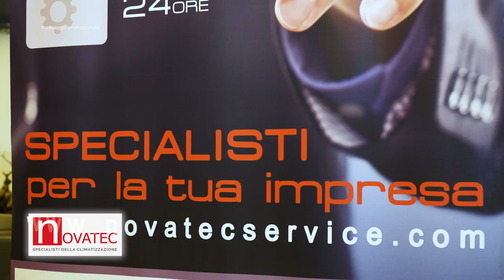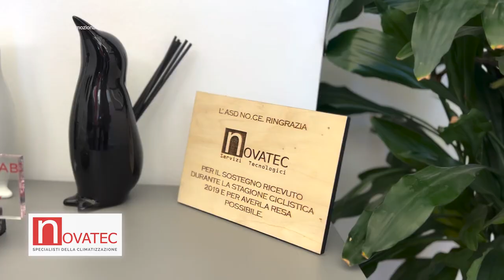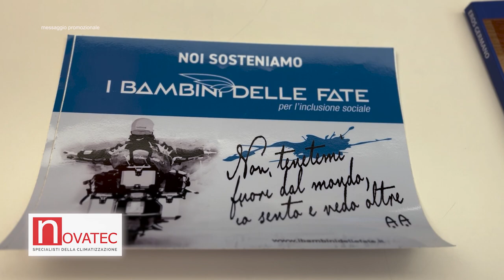Novatec servizi tecnologici